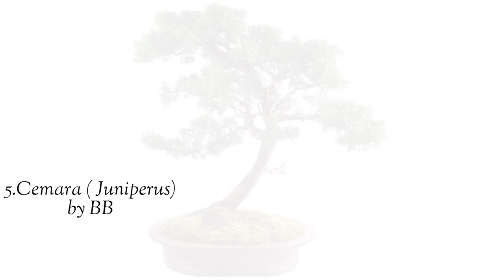JENIS POHON YANG BISA DI BONSAI SERTA PENJELASAN NYA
Video ini bisa di reupload oleh teman teman youtuber tetapi dengan menyematkan link asli dari videonya.

Nama nama pohon bonsai yang bisa di buat bonsai
dari sekian banyak inilah daftarnya.!
mungkin tidak lengkap karena seiring berkembangnya zaman semakin banyak orang berfantasi dengan skill skill nya.

Santigi (Phempis acidula)
Fukien Tea (Carmona retusa)
Jade (Portulacaria afra)
Beringin (Ficus)
Cemara (Juniperus)
Pinus (Pine)
Maple (Acer)
Azalea (Rhododendron)
Anting Putri (Wrightia religiosa)
Kesemek (Diospyros kaki)
Elm (Ulmus)
Boxwood (Buxus)
Lohansung (Podocarpus)
Sancang (Premna)
Bugenvil (Bougainvillea)
Bungur (Lagerstroemia)
Nia (Neea)
Sakura (Prunus serrulata)
Ume (Prunus mume)
Beech (Fagus)
Pitaloka (Loropetalum)
Ginkgo (Ginkgo biloba)
Asem Jawa (Tamarindus indica)
Zaitun (Olea)
Fir (Abies)
Wisteria
Akasia (Acacia)
Kemuning (Murraya paniculata)
Delima (Punica granatum)
Serut (Streblus asper)
Waru (Hibiscus tiliaceus)
Kacapiring (Gardenia jasminoides)
Phusu (Celtis nervosa)
Walisongo (Schefflera arboricola)
Kamelia (Camellia)
Cucur Atap (Baeckea frutescens)
Sikat Botol (Callistemon citrinus)
Anggur Brazil (Plinia cauliflora)
Wareng (Gmelina elliptica)
Kaliage (Maclura cochinchinensis)
Jeruk Kingkit (Triphasia trifolia)
Jakaranda (Jacaranda)
Larch (Larix)
Lilac (Syringa)
Bambu Micro (Dwarf Bamboo Tree)
Jeruk Limo (Citrus limon)
Sianci (Malpighia glabra)
Gulo Gumantung (Vangueria spinosa)
Pyracantha
Seribu Bintang (Serissa foetida)
Bodhi (Ficus religiosa)
Kawista (Limonia acidissima)
Pacar Cina (Aglaia odorata)
Randu Alas (Bombax ceiba)
Kayu Putih (Melaleuca linariifolia)
Sikas (Cycas)
Dedalu Tangis (Salix babylonica)
Yew (Taxus)
Cedar / Tsugi (Cryptomeria)
Arborvitaes (Thuja)
Cypress (Chamaecyparis)
Apel Liar (Malus sieboldii)
Natal Plum (Carissa macrocarpa)
Black Olive (Bucida spinosa)
Pupus Merah (Maba buxifolia)
Lantana (Lantana camara)
Asoka (Saraca asoca)
Jambu Biji (Psidium guajava)
Kaliandra (Calliandra)
Aplas (Ficus ampelas)

intinya semua jenis tanaman yang berbatang keras itu dapat di buat bonsai,karena konsep membonsai adalah membuat miniatur dari pohon besar yang ada di alam atau membuat copyan dari bonsai yang ada di alam (dikerdilkan)
terimakasih kepada semua orang yang telah mendukung 0ne channel dalam segala aspek